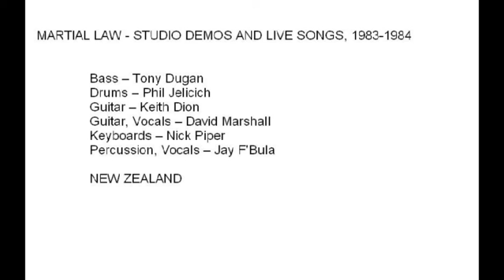Martial Law - Think Big (A)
Martial Law - Studio demo and live songs, 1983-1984

    Bass -- Tony Dugan
    Drums -- Phil Jelicich*
    Guitar -- Keith Dion
    Guitar, Vocals -- Daid Marshall*
    Keyboards -- Nick Piper
    Percussion, Vocals -- Jay F'Bula

A very underrated New Zealand band which has very good songs enough for 3 or 4 LP's but released only one 3-track E.P. "Positive" (1983) (Positive-3:26, Shake The Isolation-3:54, Strange Legend-3:12)